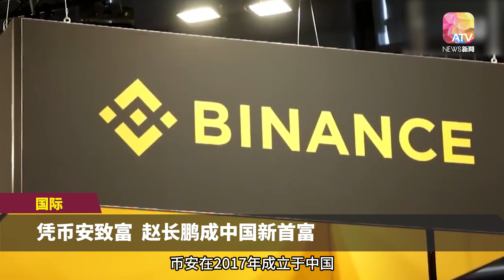赵长鹏认罪辞职 币安43亿美元罚款熄硝烟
《亚视新闻》也为观众和读者，梳理了币安诉讼事件，让大家能够简单了解来龙去脉。